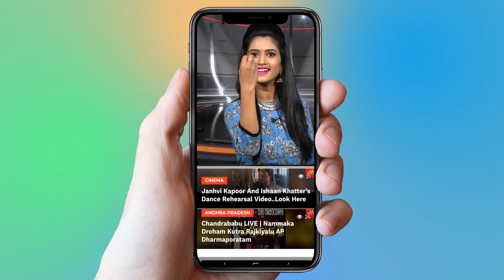Yatra Movie Pre Release Business | Mammootty | Tollywood | YOYO Cine Talkies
Yatra Movie Pre Release Business